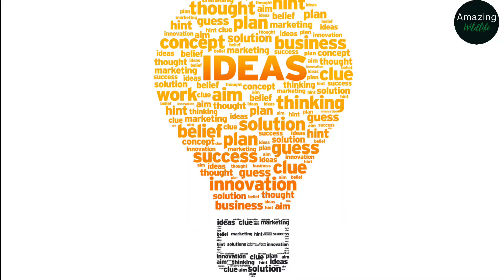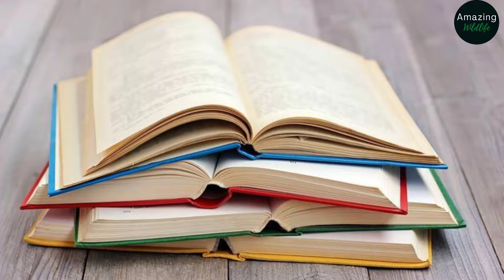Lion Vs. Tiger | Who would win in a battle?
Who do you think would win between a lion vs tiger?

The wilds can be a very dangerous place for small animals to be. Predators are unpredictable and may come at any direction may it be on land, water or air. Likewise, these predators sometimes fight with each other over territory and on these situations, interesting things may happen/

If you're interested in knowing who would win between a tiger vs lion fight then be sure to watch until the end and also, be sure to subscribe to Amazing Wildlife for more awesome videos like this.